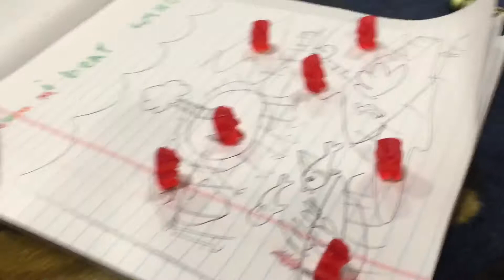Supporting CWC at Freakshow Las Vegas 2018